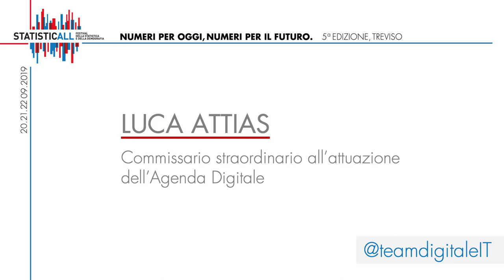Luca Attias a StatisticAll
Nella quinta edizione del Festival della Statistica e della Demografia, che si è svolto a Treviso dal 20 al 22 settembre 2019, Luca Attias, Commissario Straordinario all'attuazione dell'Agenda Digitale, è intervenuto ne 'Il Futuro… della Società' su 'La consapevolezza digitale di una società inclusiva', venerdì 20 settembre, alle ore 18.30, presso Palazzo Rinaldi.
Il contributo dei numeri e della statistica per accrescere la consapevolezza digitale.